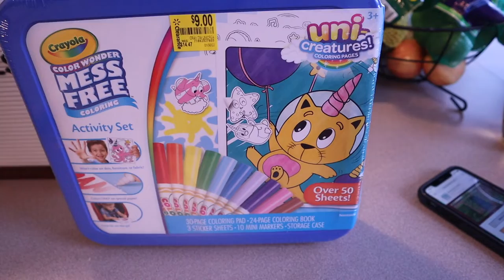Valentines Day 2022!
Anthony and Shannon give the boys some presents for Valentines Day!